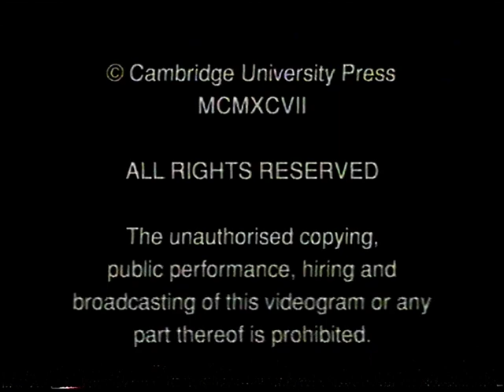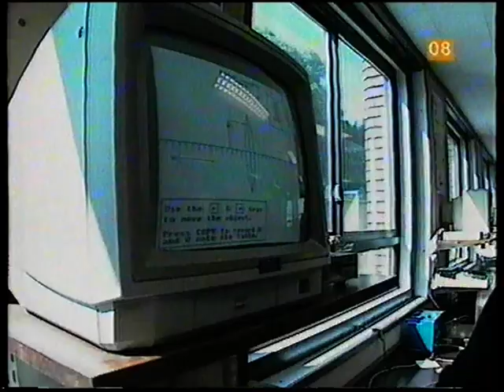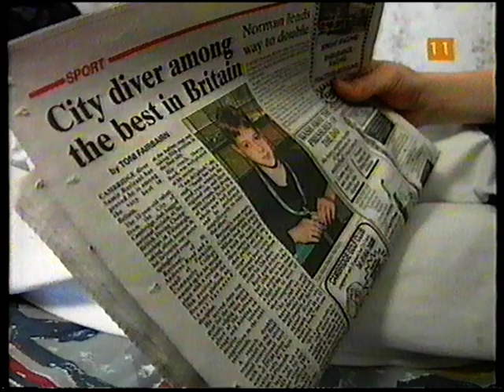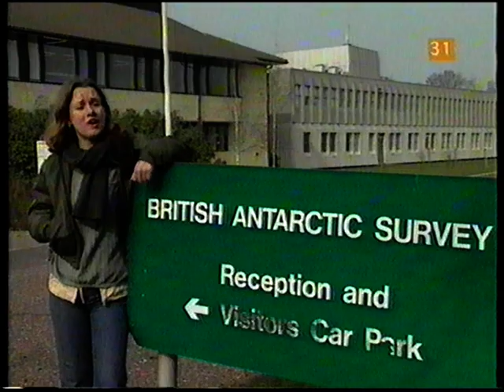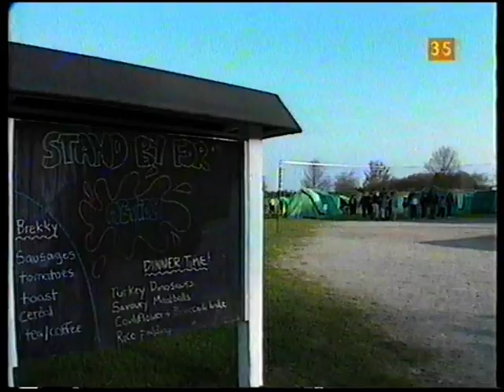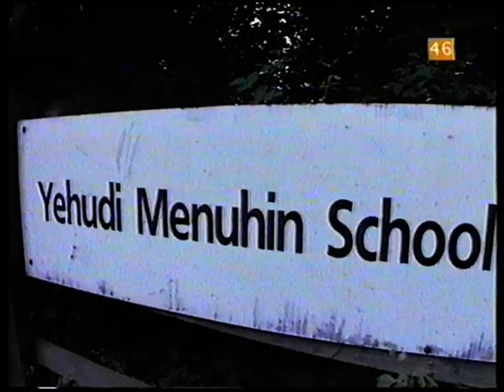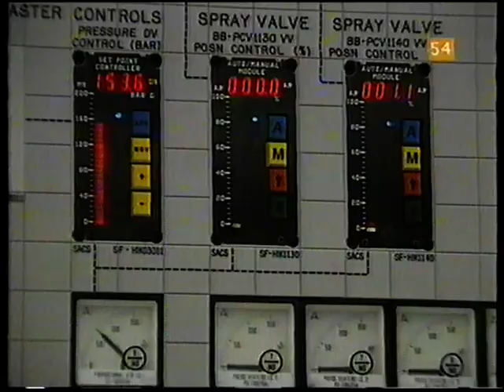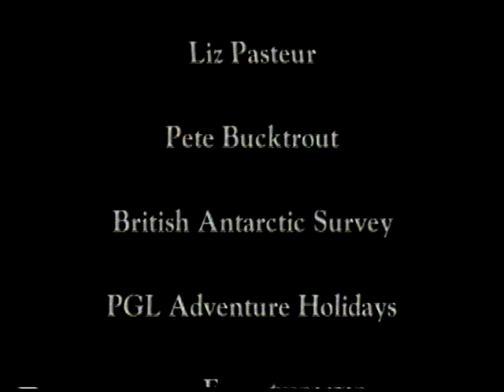A World of English Cassette. Cambridge. (Take 2)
Арсен Власов, Преподаватель и Репетитор по Английскому Языку,

Andrew Bampfield, Andrew Little John and Diana Hicks.
Produced and directed by Andrew Bampfield